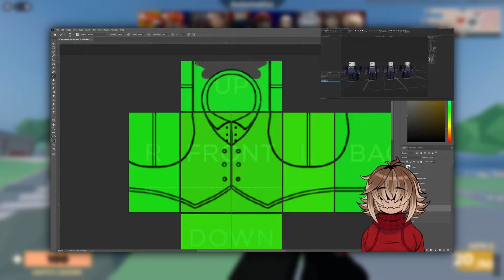TWO Arsenal Updates COMING SOON… (Roblox Arsenal)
*_Links:_*